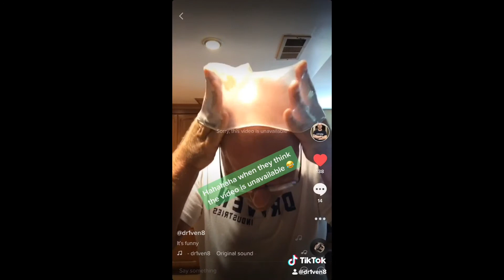Funny TikTok Cringe Compilation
Because no matter what we are going through we have to remember to laugh it does make a difference!